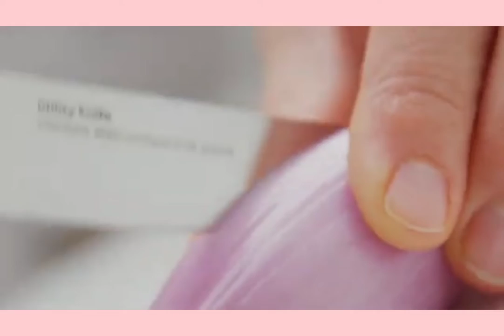lançamento das facas da Tupperware ❤️ vitrine 7 quem aí vai fazer sua coleção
muito obrigado por VCS assistir meus vídeos Deus abençoe vcs sempre 🙏🏿 só gratidão por vcs fazer parte do meu canal